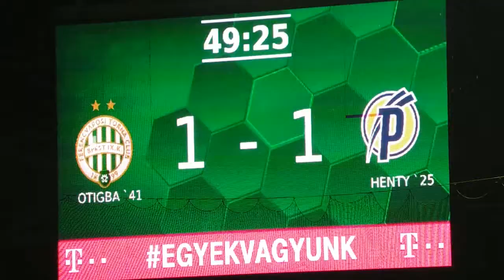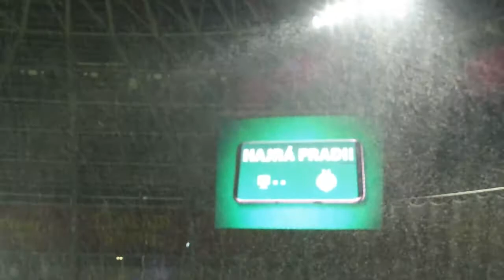Fradi meccsen jártam a Groupamában...